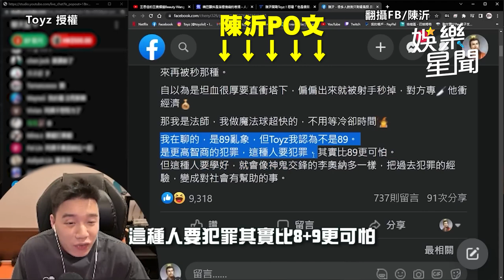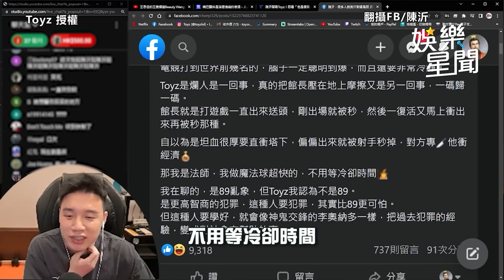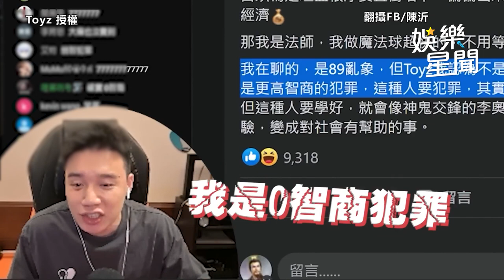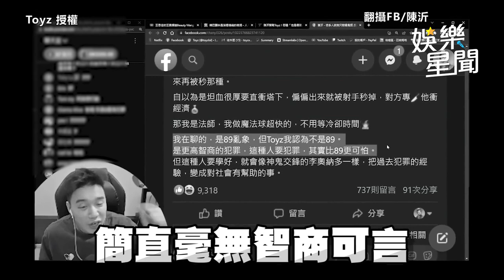被陳沂點名「高智商犯罪比89可怕」Toyz怒吼反駁：我0智商｜三立娛樂星聞